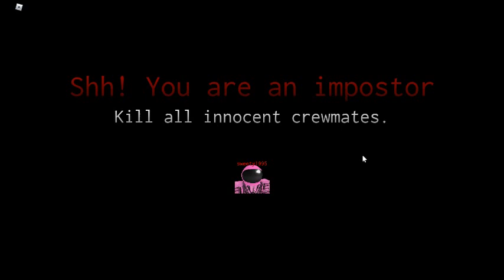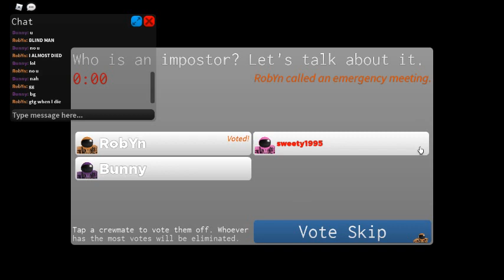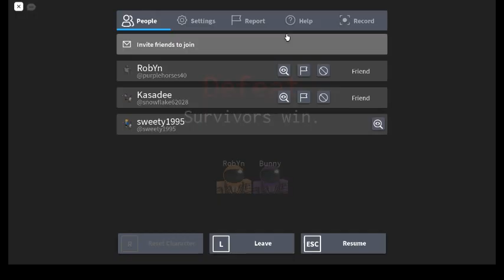Play Imposter episode 20